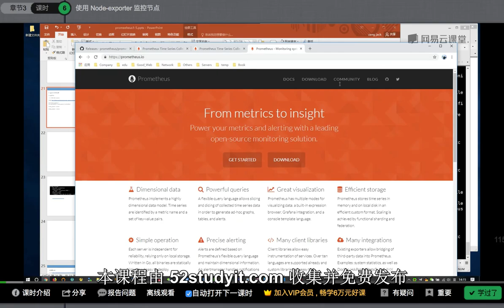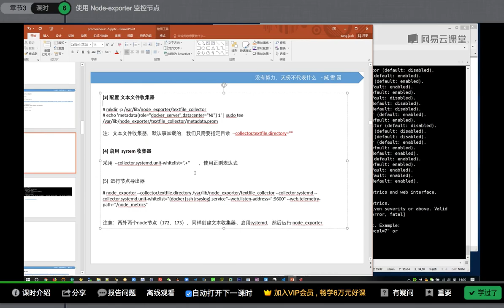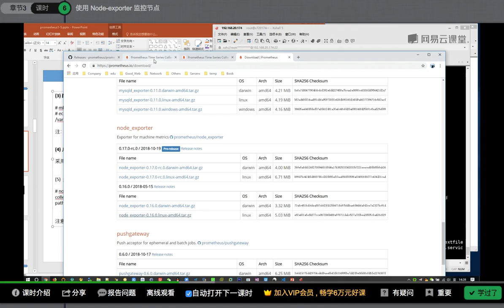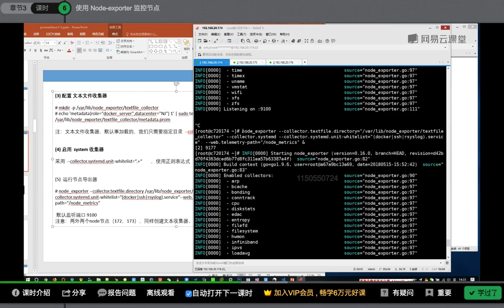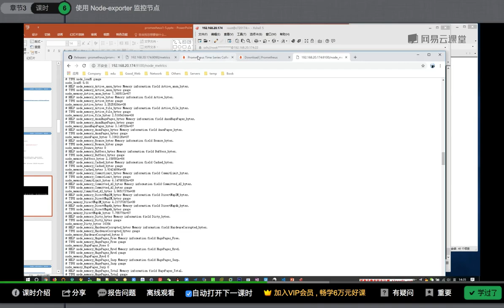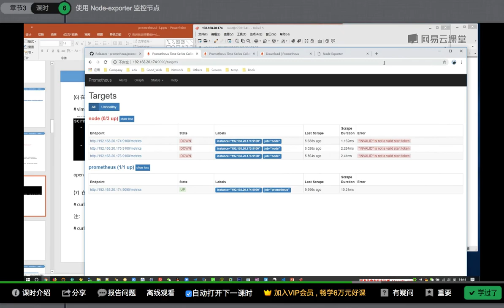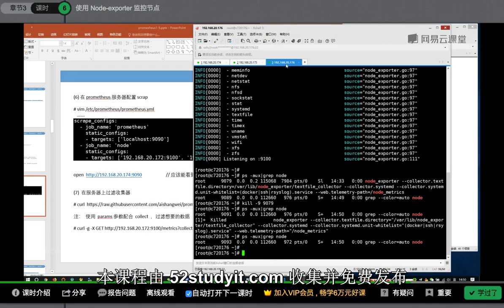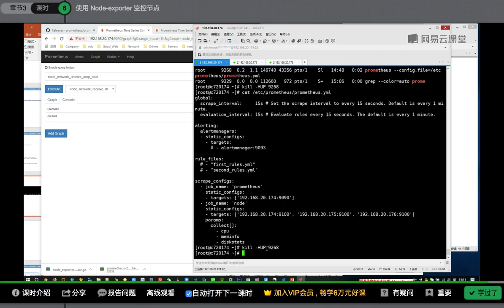运维架构师企业级运维Prometheus监控实践_基于K8s搭建Prometheus集群详解课程-06.使用Node-exporter监控节点